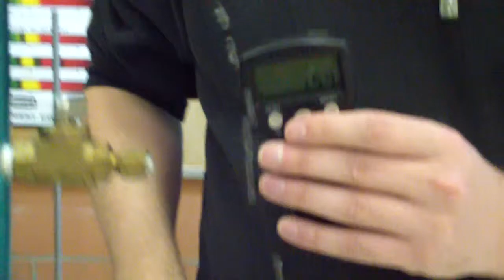PHY242: Verification of Bernoulli Equation and Torricelli Theorem